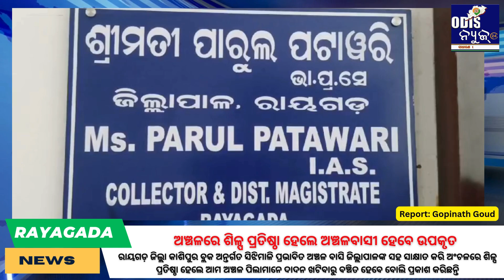ଅଞ୍ଚଳରେ ଶିଳ୍ପ ପ୍ରତିଷ୍ଠା ହେଲେ ଅଞ୍ଚଳବାସୀ ହେବେ ଉପକୃତ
ରାୟଗଡ଼ ଜିଲ୍ଲା କାଶିପୁର ବ୍ଲକ ଅନ୍ତର୍ଗତ ସିଝିମାଳି ପ୍ରଭାବିତ ଅଞ୍ଚଳ ବାସି ଜିଲ୍ଲାପାଳଙ୍କ ସହ ସାକ୍ଷାତ କରି ଅଂଚଳରେ ଶିଳ୍ପ ପ୍ରତିଷ୍ଠା ହେଲେ ଆମ ଅଞ୍ଚଳ ପିଲାମାନେ ଦାଦନ ଖଟିବାରୁ ବଞ୍ଚିତ ହେବେ ବୋଲି ପ୍ରକାଶ କରିଛନ୍ତି

"Odisha News24": Your Trusted Source for Timely Updates!

Welcome to Odisha News24, your one-stop destination for comprehensive and up-to-the-minute news coverage from around the world. We are committed to delivering accurate, unbiased, and insightful news stories that matter to you.

At Odisha News24, we pride ourselves on our dedication to journalism excellence. Our team of seasoned journalists and reporters work tirelessly to bring you the latest developments in politics, business, technology, health, entertainment, and more.
Join us on the journey of staying informed, empowered, and inspired.
Your trust is our driving force, and we're excited to be your go-to source for news on the digital horizon.